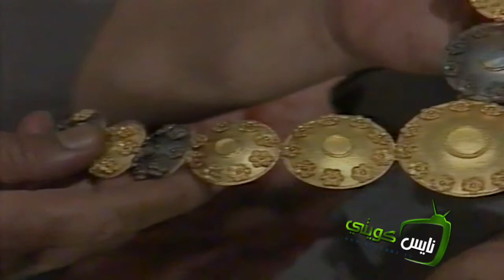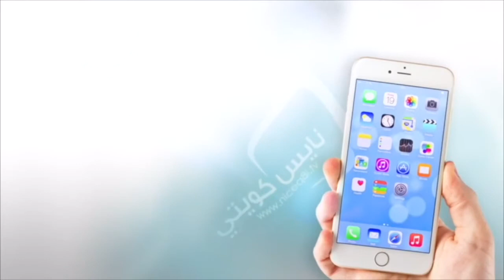لقاء مع المرحوم الحاج - عبدالصمد الاربش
" سهرة الماضي والحاضر "
لقاء مع المرحوم : عبدالصمد الاربش ..
من تقديم الاعلامي القدير : بدر بورسلي ..